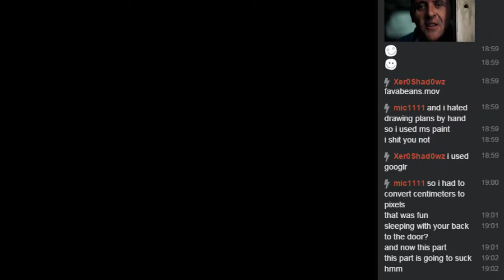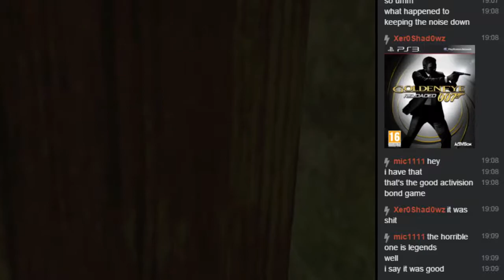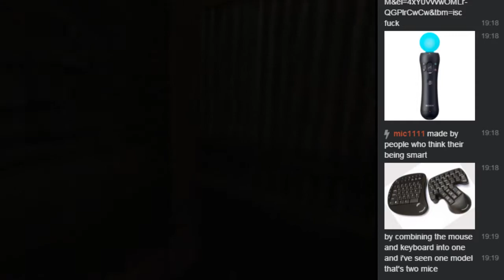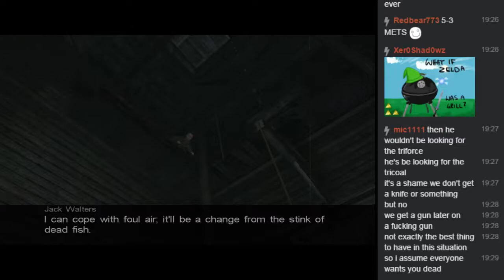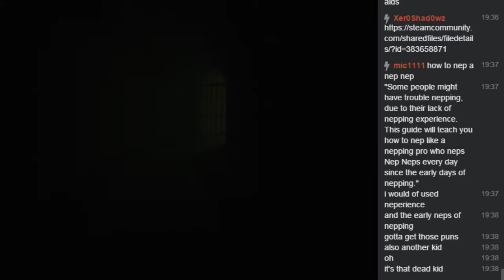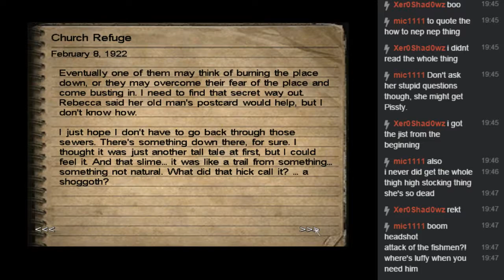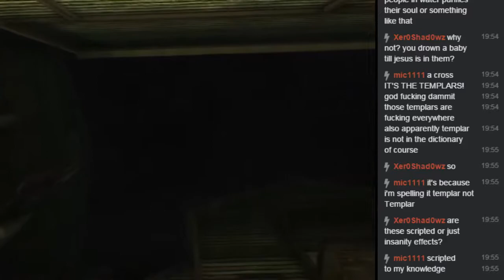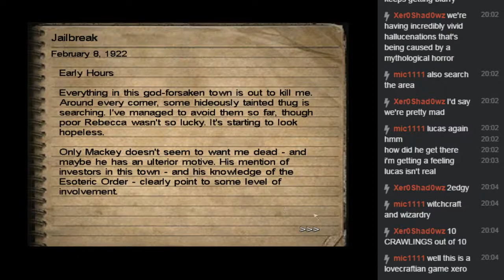Spookathon 2015 (Call of Cthulhu: Dark Corners of the Earth) Chapter 2: Attack of the Fishmen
Old-timey conservative attitudes abound.